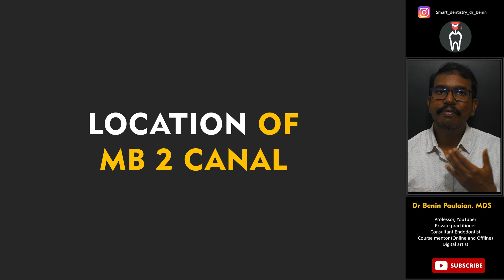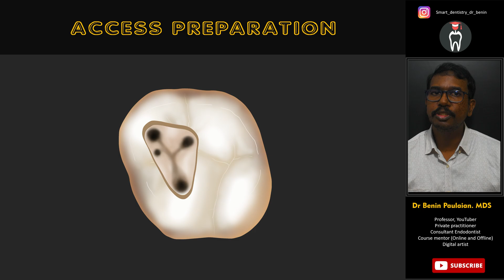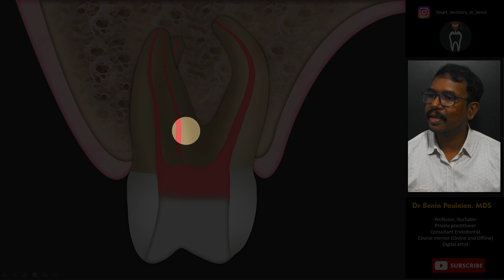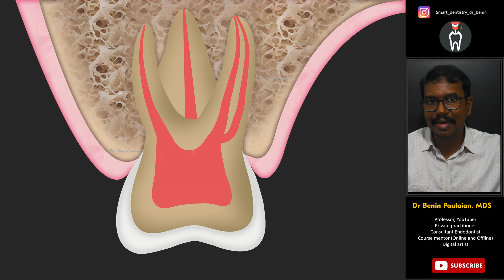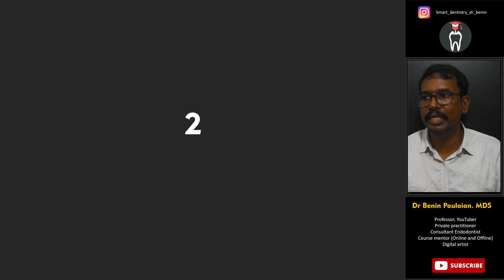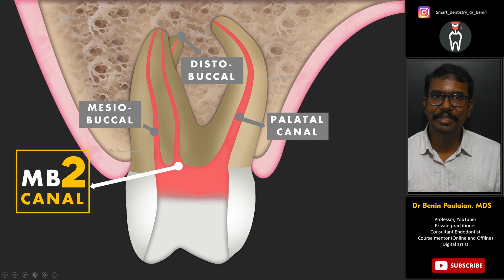MB2 Canal location | Easy techniques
In this video I have explained about the different schools of thought about easy techniques to locate MB2 canal
My Course in Udemy
Rubber Dam in Clinical Practice : A master course
I have included the topic you suggested in the upcoming video list
Thank you for your suggestion
Upcoming videos in Smart Dentistry YouTube channel
Bounded file versus binding file - @sauliharizwan377, @vickyrock1873, @siddhiraut8472, @hristohristov650, @burrwnawna, @ayeshasiddiqua-ue4ss
Anterior proximal composite restorations - @raghuramm563
Finishing and polishing of composite restorations - @DrHozefa
How to create the perfect anatomy in posterior composite restorations - @DrHozefa
Working length using RVG - @manadentist2267, @sushrutachakraborty464, @dentalking7859
How to use apex locators to get accurate reading? - @katyaynigupta5259, @Sreemol17, @dentalking7859, @dentalshorts6848
How to determine the correct taper for canal preparation - @akanshas8424
Diagnosis in Endodontics - @MuhammadAbdullah-iy3hc, @bsk4627, @vijyantmehrotra8119, @manadentist2267, @akshuDhavalshankh, @katyaynigupta5259
Dentine bonding agents - Part 2 - @bigdreams3712
How to bypass a fractured file? - @karthicks5760
How to do periapical surgery? - @derekshaji8173
How to remove a fractured file? - @karthicks5760
How to prevent ledges, blocks, zipping and canal transportation - @Philosophyforlifeofficial
Apexification procedure – @anumadhukar9171, @sanghamitrasagariya4087, @katyaynigupta5259
Perforation repair - @anumadhukar9171
Avulsed tooth management - @Drpoojagarg5310
All ceramic crown preparation – Anterior - @KiranrajkumarHatangle-eo4wm
Molar crown preparation - @KiranrajkumarHatangle-eo4wm
Radix entomolaris - Case discussion - @sauliharizwan377
Palato gingival groove - Case discussion - @sauliharizwan377
Root canal negotiation techniques - @vickyrock1873, @siddhiraut8472, @hristohristov650, @katyaynigupta5259
EDTA in Root Canal Treatment - @rosemeher1321, @hristohristov650
Understanding root canal calcifications - @rosemeher1321, @hristohristov650, @katyaynigupta5259
Operator positioning for Root Canal Treatment - @chandrasekharsahoo6713
Analgesics after Root Canal Treatment - @mdmozahedulislam3923
Root canal sealers - @sudhaa5674
Sealer puff – Good or bad? - @derekshaji8173
C shaped root canals - @karthicks5760, @LearnUnlearn90, @katyaynigupta5259
Middle mesial canal - @karthicks5760, @katyaynigupta5259
Reference point in root canal treatment - @anujgarg952
Heat and H file technique for GP removal - @chandrasekharsahoo6713
how to do BMP effectively without any pulp tissue remnants in a single visit RCT - @rainbowsalt-gc7ek
class 2 composite and matrix to avoid gaps between teeth after using toffelmeir system -  @sauliharizwan377, @hishamkhan3800
Curved root canals and file selection
Everything a beginner should know about rotary files
Ledges – prevention and management - @dentalshorts6848
Prefabricated metal post
Pre fabricated fiber post - @anithabalex8124
Ribbond post and core - @bsk4627
Custom cast post and core - @derekshaji8173
How to select the proper crown - @DrGreenfun